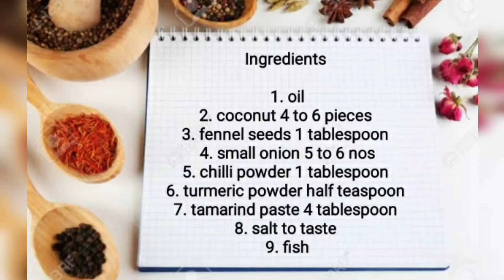vanjaram fish fry | fish fry recipe | Meen varuval | in tamil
Hii friends.
This is shobhana Gokul today we are going to see vanjaram fish fry. this masala is specially made with coconut,small onion & fennel seed and mixed with red chilli powder turmeric powder tamarind paste & salt. This masala is manarkudi style. hope all will enjoy this video. try this recipe at your home and tell your feedbacks/comments below.